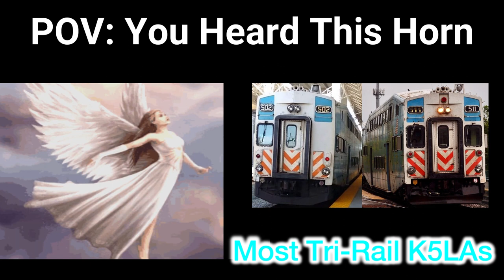Mr. Incredible Becoming Canny: Bombardier Bi-Level Cab Car Horns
Tonight is officially the night I do my first Railfanning Session in Florida. My goal is to hear a K5LA as Canny as it can get. And with Tri-Rail and their UTDC and Bombardier Cab Cars, I should definitely have a good chance at that.

However, not every BBL Cab Car has a horn that spreads rainbows and joy. I had to throw in a few Uncanny ones just to remind you that even BBL Cabs aren't perfect. And at least some of them don't live up to the rest.

This was actually made all the way back in March, before Tri-Rail 501 came back from the dead. If this had been made now, I would certainly have used newer recordings and a newer picture of it. Also, Coaster 2301 has been sounding just a little bit better as of recently. And I also would now have used an image of 2301 with an E-Bell, which it gained ever since this was made.

All pictures and horn audio used in this video are credit to whoever took them. The only things here I own are the recording of Caltrain 112, and the images of Tri-Rail 502, ACE 3305, Caltrain 120, and UTA FrontRunner 107.